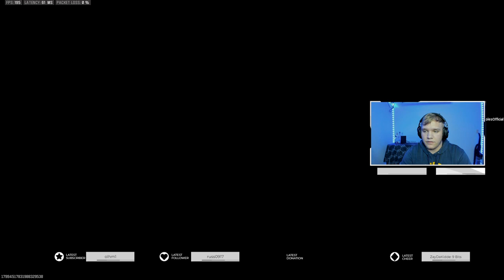The MOVEMENT UZI is META in Season 4 WARZONE!!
MW3 Free For All, MW3HardcoreMode, MW3 Veteran Difficulty, MW3 Sniper Tips, MW3 Assault Rifle, MW3 Submachine Gun, MW3 Shotgun
RGL-80, Gutter Knife, Karambit